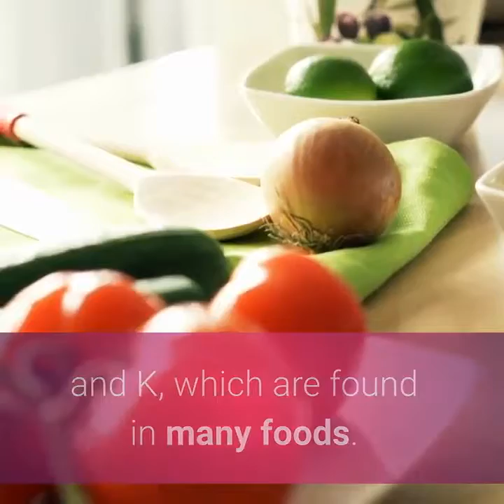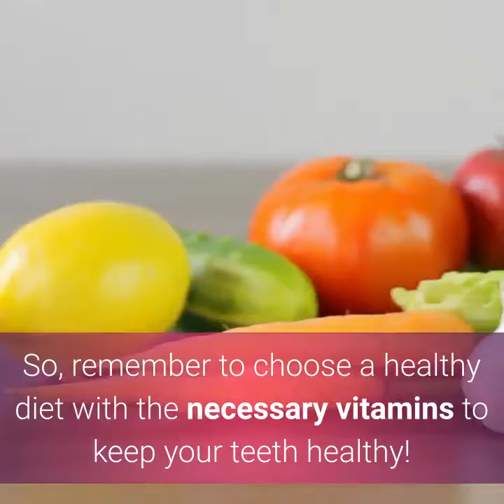These Vitamins Prevent Cavities and Make Your Teeth Stronger